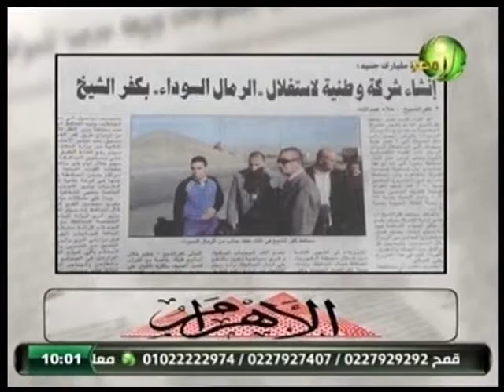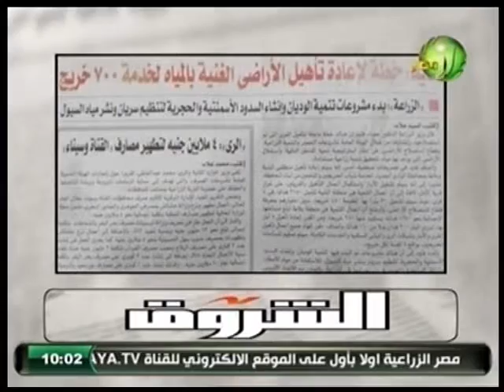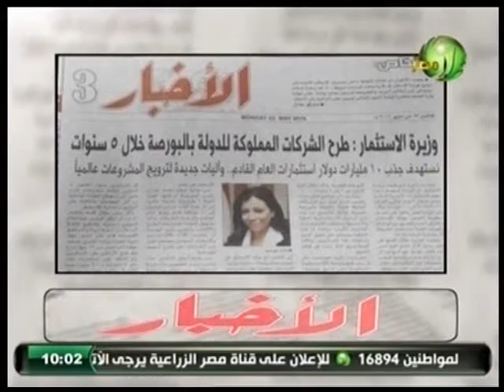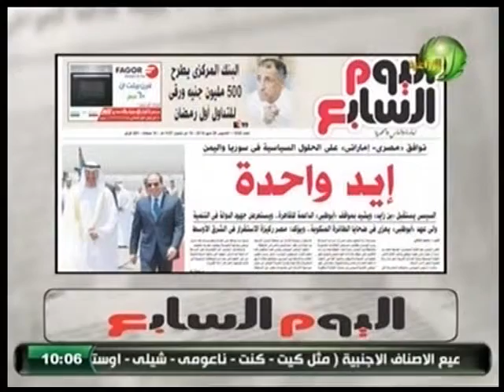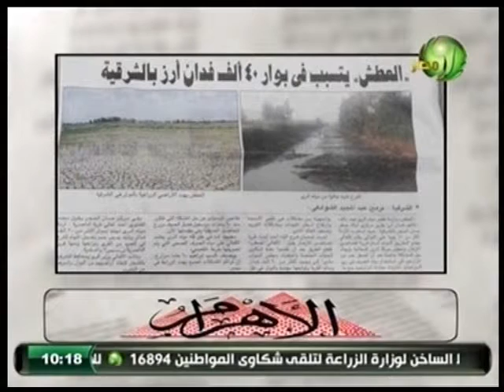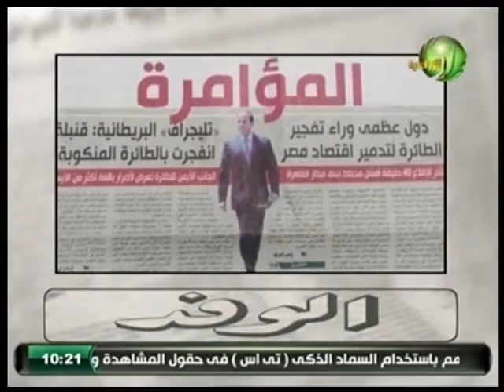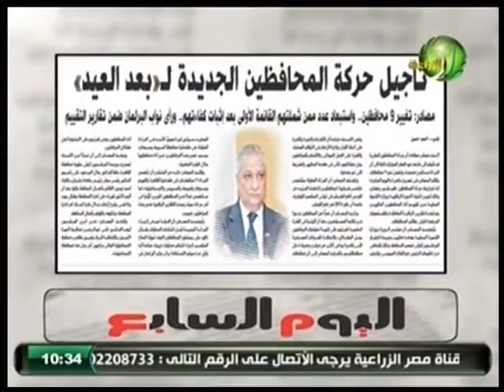برنامج الصحافة فى اسبوع ضيف الحلقة الاستاذ مصطفى عبد التواب الكاتب الصحفى فى جريدة اليوم السابع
برنامج الصحافة فى اسبوع ضيف الحلقة الاستاذ مصطفى عبد التواب الكاتب الصحفى فى جريدة اليوم السابع تقديم الكاتب الصحفى ماهر الضالى